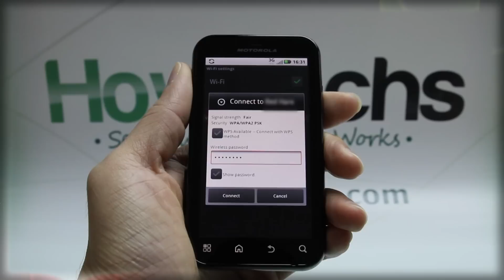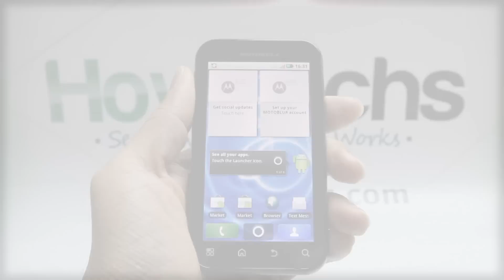How to Set Up Wi-Fi on MOTOROLA DEFY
This video shows you how to set up Wi-Fi on MOTOROLA DEFY.